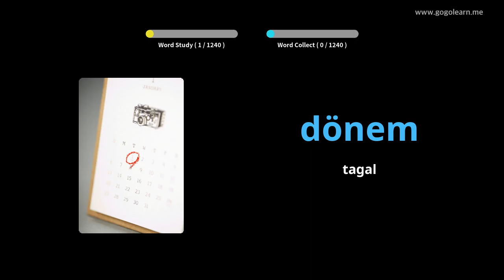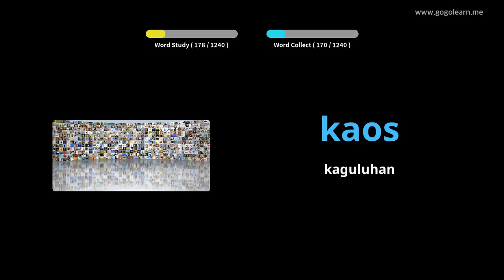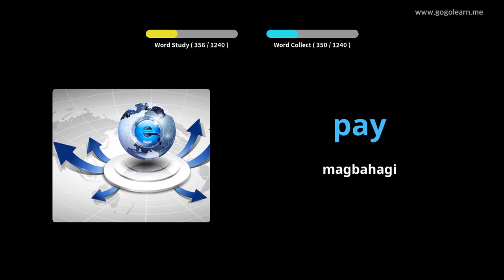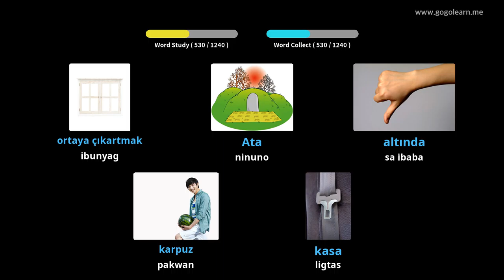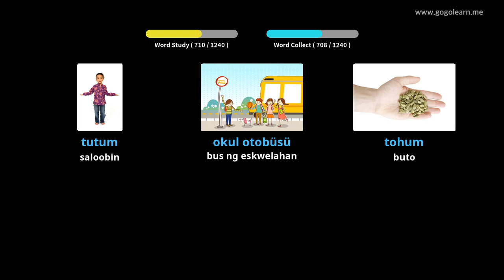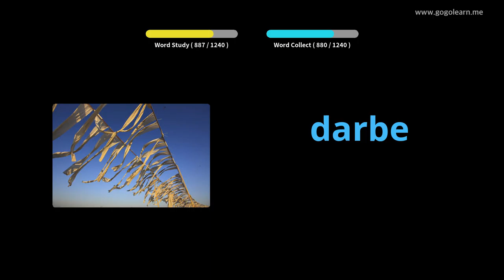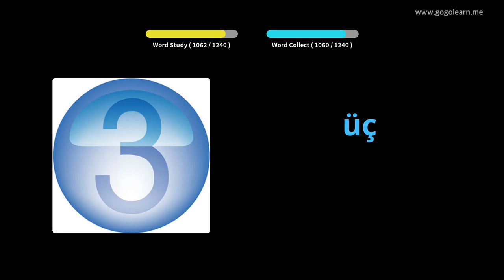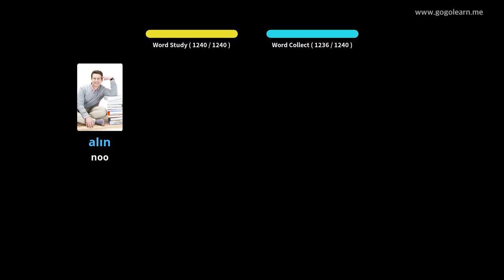Batayang Bokabularyo ng Turko | Golearn